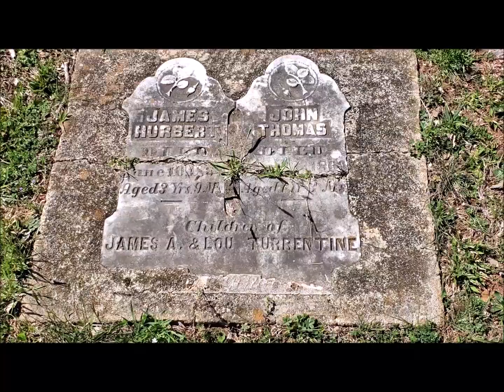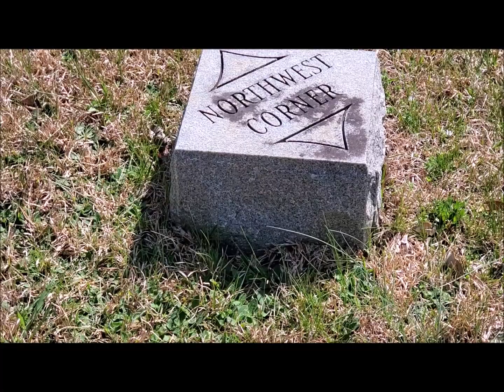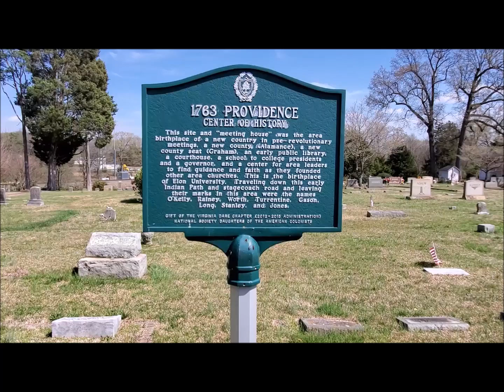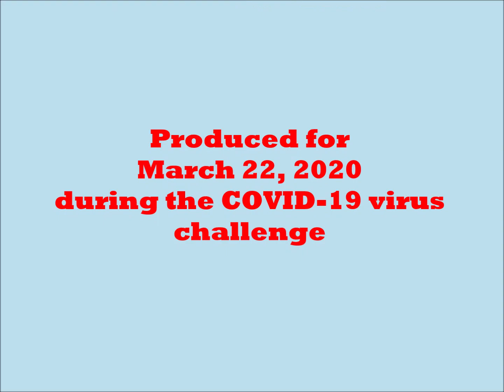Learning to See Through the Eyes of God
Looking at John 9:1-11 and our need to open our eyes to see ourselves and others through the eyes of God